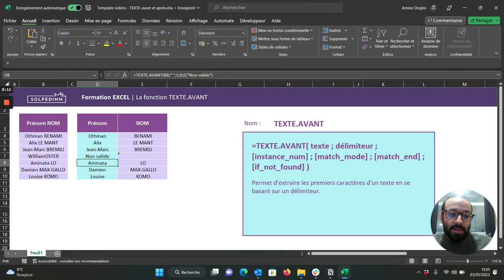La fonction TEXTE.AVANT - Tuto Excel